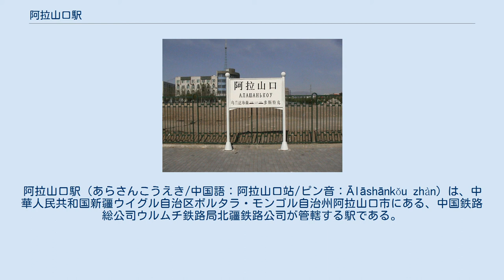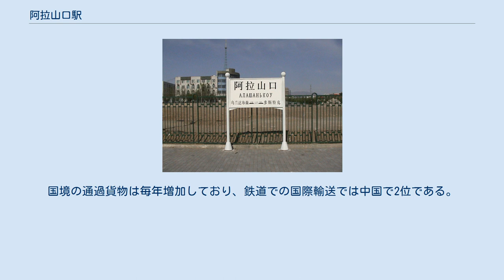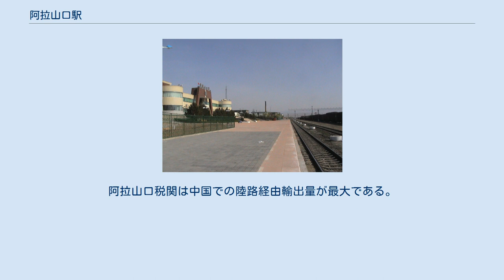阿拉山口駅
ボルタラ・モンゴル自治州
阿拉山口駅（あらさんこうえき/中国語：阿拉山口站/ピン音：Ālāshānkǒu zhàn）は、中華人民共和国新疆ウイグル自治区ボルタラ・モンゴル自治州阿拉山口市にある、中国鉄路総公司ウルムチ鉄路局北疆鉄路公司が管轄する駅である。
本駅はアラタウ峠に位置し、蘭新線の蘭州駅より2358.376km離れていて、北疆線の終点でありカザフスタンへの出入口である。
中国西部で唯一の鉄道による国際運輸の拠点であり、トランス＝ユーラシア・ロジスティクスや新ユーラシア・ランドブリッジの結節点である。
 旅客用単式ホーム1面を持つ地上駅である。
カザフスタンの鉄道は軌間は1520mmの広軌（ロシアゲージ）であり、標準軌の中国との間で直通が出来ない。
その為に貨物を積み替える必要が有り、広大な貨物用ヤードと貨物、輸送コンテナの積み替え施設、車輌基地を持つ。
隣接するカザフスタンのドストゥク駅（中国語：多斯特克站）との間は標準軌と広軌それぞれの線路が単線並列で結ばれている。
 本駅は北疆線の旅客、貨物を扱う二等駅である。
2009年5月現在、ウルムチとの間に2往復の旅客列車が運行されている。
また、ウルムチより本駅経由でカザフスタンのアルマトイ（中国語：阿拉木図）まで国際列車が運行されており、ドストゥク駅で台車交換を行う。
なお、ドストゥクとは時差が2時間有る。
貨物輸送は2006年で年間1300万トンを記録した。
国境の通過貨物は毎年増加しており、鉄道での国際輸送では中国で2位である。
阿拉山口税関は中国での陸路経由輸出量が最大である。
 ^ 阿拉山口站（百度百科） ^ 阿拉山口駅構内配線図 ^ a b 北疆鉄路（中国鉄路工人網） ^ 阿拉山口站時刻表 ^ 口岸站阿拉山口的記憶和理想 ^ 阿拉山口進出口貨運量突破1380万噸（亞心網） ^ 阿拉山口税関、中国で陸上輸出量最大の税関に(チャイナネット) ^ 阿拉山口口岸（百度百科） ^ 阿拉山口口岸（互動百科） ^ a b 阿拉山口口岸（新疆外経貿） ^ a b 北疆鉄路公司（中国鉄路工程建築網） ^ 組図：阿拉山口口岸建成亞洲最大集装箱換装庫（捜狐新聞）